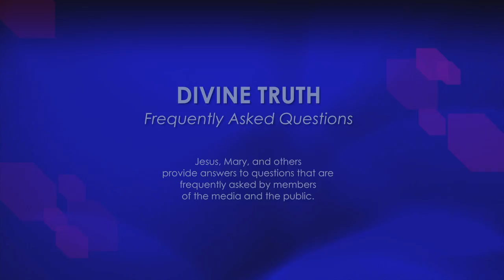What assets do you (Jesus, AJ) personally own?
15. What assets do you (Jesus, AJ) personally own?

20121118 Finances S01Q15